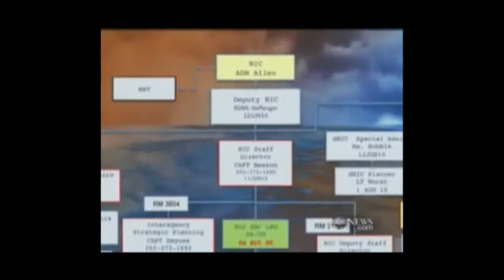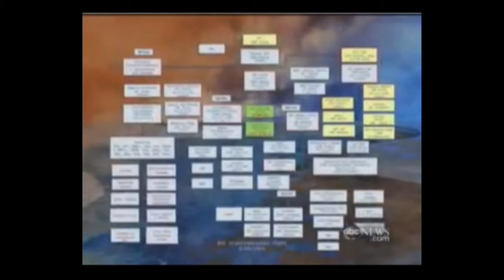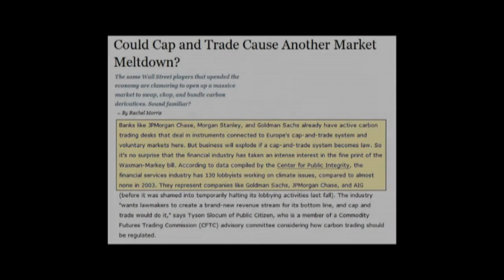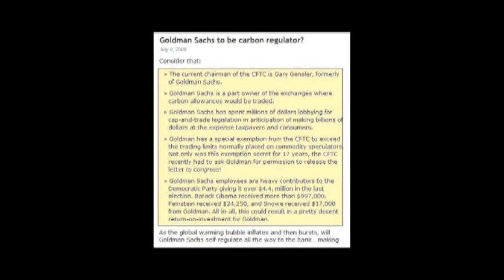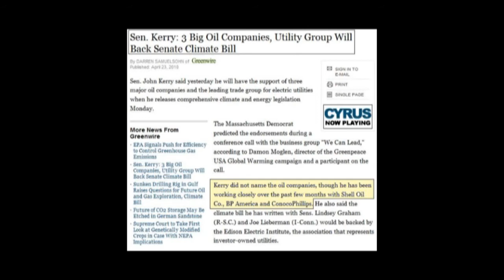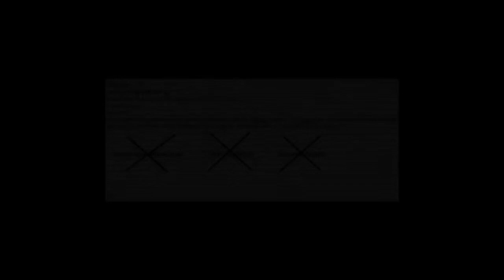The BP Oil Spill Chronicles 2nd Ed. Part 2 HD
Full documentary that chronicles the events that lead up to the BP Oil Spill, exposing the hidden agenda regarding the sales of  stock by BP and Goldman Sachs, the media blackout, the poisonous toxic chemicals used by BP to clean up the spill, and the negative effects it is having on our lives, and shows the natural process of bioremediation that can stop this crisis.  It also exposes the way that the Federal Government, BP, and Goldman Sachs are using the crisis to push through Cap and Trade, which they all support and wrote together.  1 Hour in length.